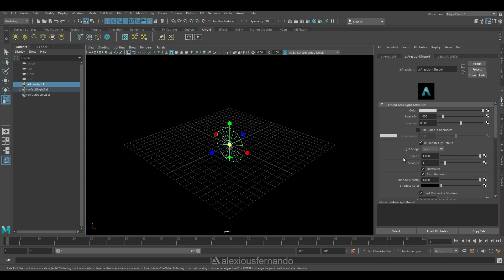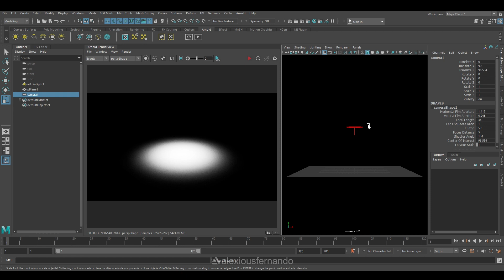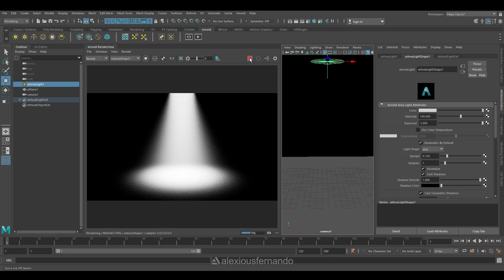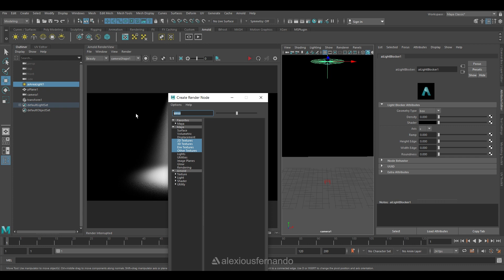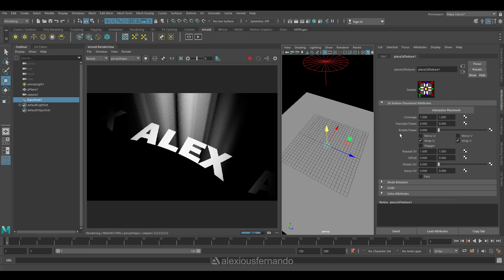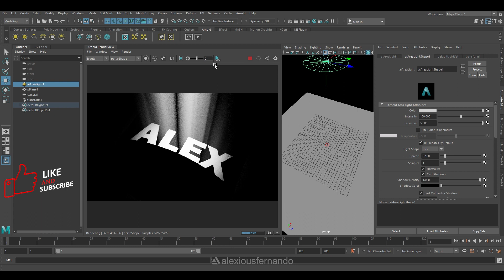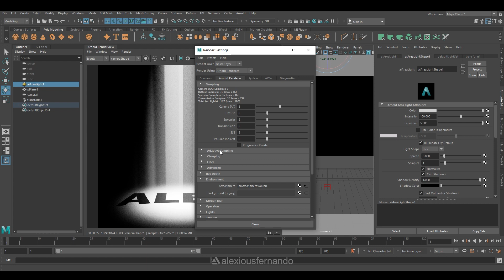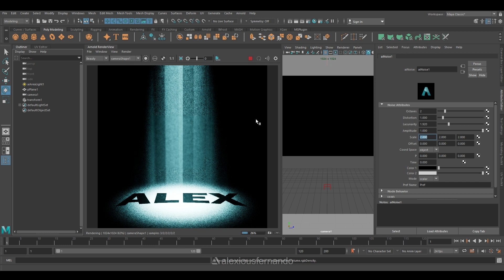How to Make Cinematic Light using Arnold aiLightBlocker? | Tutorial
Hi guys made an elaborated tutorial on how to use Arnold aiLightBlocker in Maya to give dramatic mood in your scene. Hope you all find it useful.